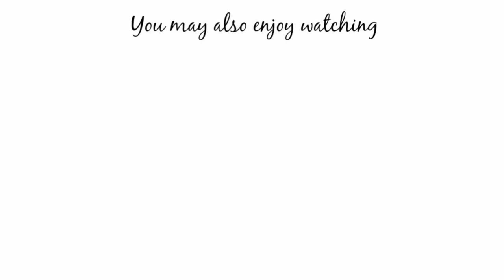How to Wear a Winter Scarf 5 different ways | Fashion Over 40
Here’s 5 chic ways to wear a winter scarf with style and elegance.

These will help you save time putting together outfits, save you dressing stress and maximise your wardrobe.

Summary:
Gemma shows you 5 ways to wear a winter scarf. She shows you ways to wear a rectangular scarf 5 ways with a bonus way to wear a scarf at the end of the video.